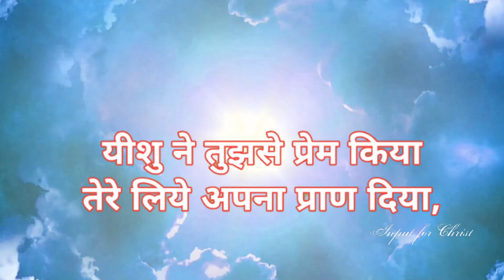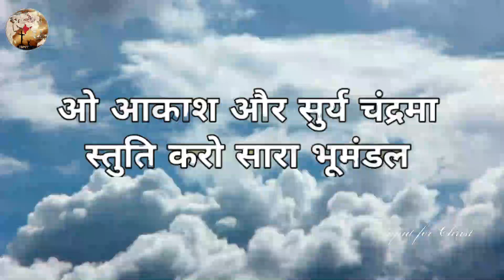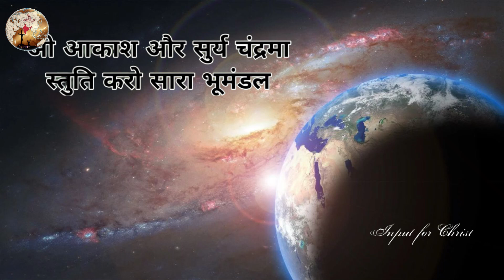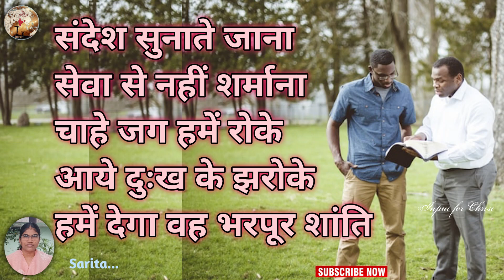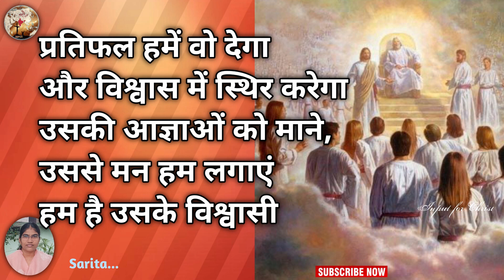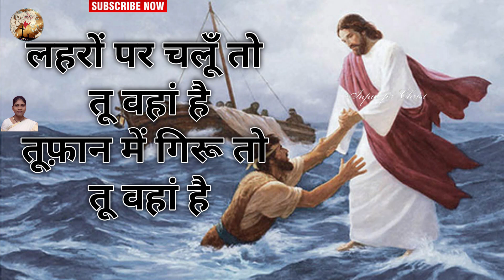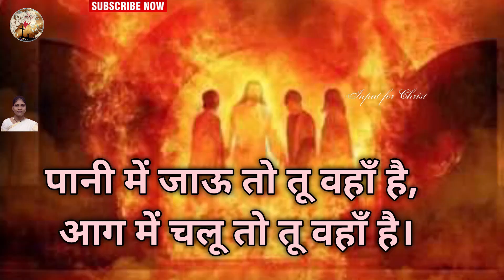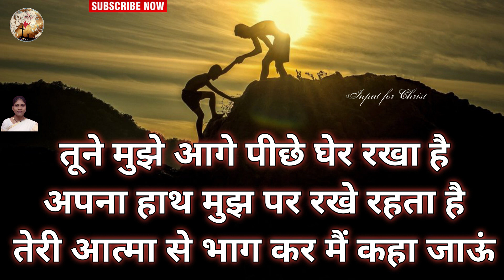Masih Melodies 1 # Sarita Williams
Masih Melodies were sung by Mrs. Sarita Williams, she has gone number of songs for God's glory, listen and blessed by God.
1. Mere Mangne se Jyada
2. Jo Aakash aur surya chandrama
3. Thoda samay hai baaki
4. Tune muje aage piche gher rakha hai